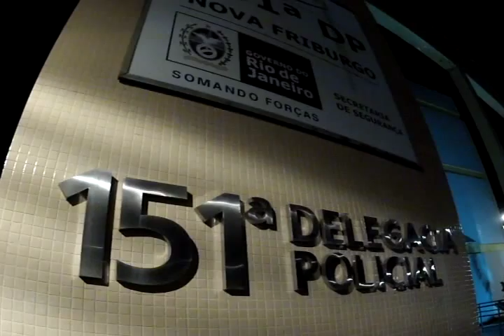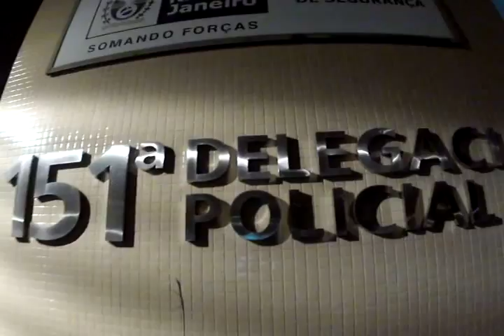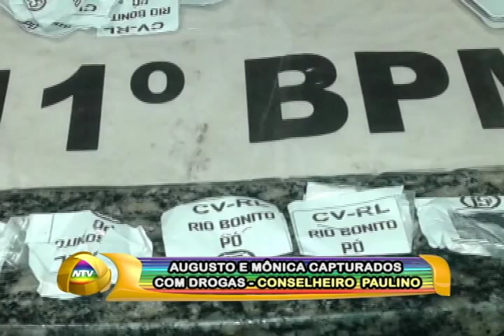AUGUSTO E MÔNICA CAPTURADOS COM DROGAS CONSELHEIRO PAULINO